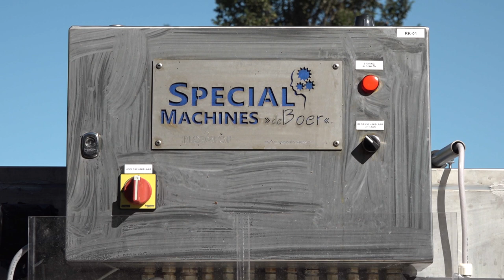Uitvinder Klaas van de 'Stikstofmachine' krijgt hulp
Volgens Klaas de Boer staat het antwoord op het stikstofprobleem bij hem in de schuur. Hij sleutelt al jaren aan een machine die ammoniak uit de lucht filtert. Nu is de machine klaar voor de praktijk, maar daarmee komt hij in een doolhof van de wet- en regelgeving terecht. Om daar zijn weg in te vinden schakelde hulp in van de Land- en Tuinbouworganisatie (LTO) en Provinciale Statenleden.